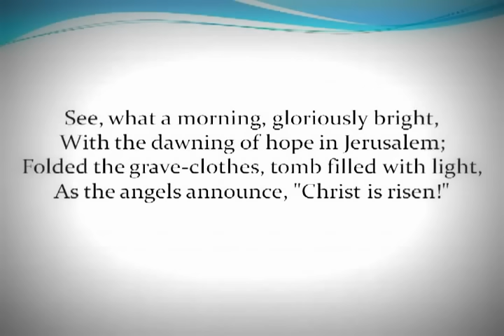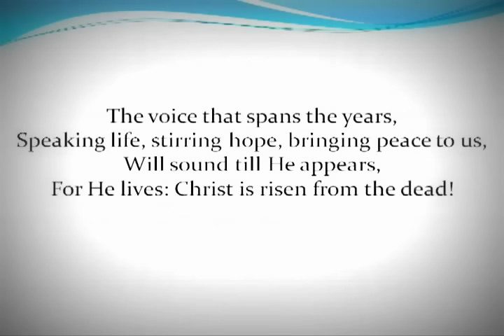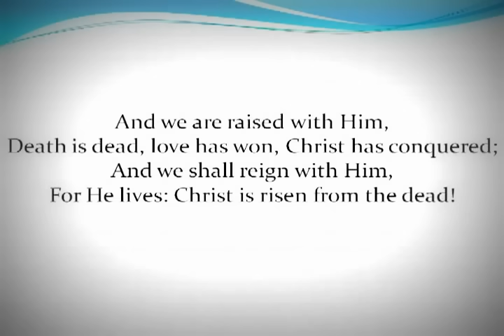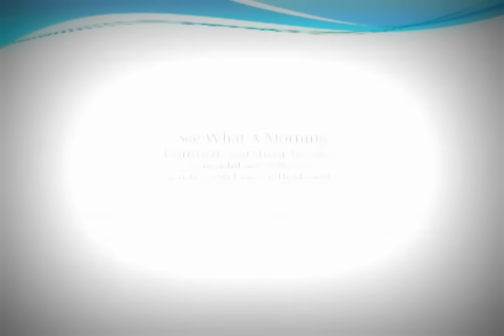See What a Morning - Kristyn Getty, Margaret Becker, Joanne Hogg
"See What A Morning"
Keith Getty and Stuart Townend
As recorded on Irish Hymns 2